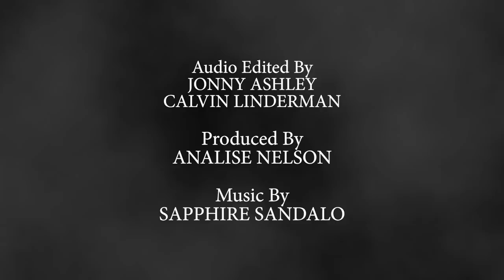126: Screams Are Closer Than They Appear - Extended Episode // The Something Scary Podcast | Snarled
Four spine chilling tales read out loud for your creeping displeasure. Including three stories never before heard on the channel! Curl up and get ready for The Something Scary Podcast
This is the companion podcast to this week's animated story, "Whispers That Bite":

3:23 - Whispers That Bite (Tale on YouTube)
9:24 - Catchy Song
15:51 - Sleep Relics
21:40 - Hunts With Babies